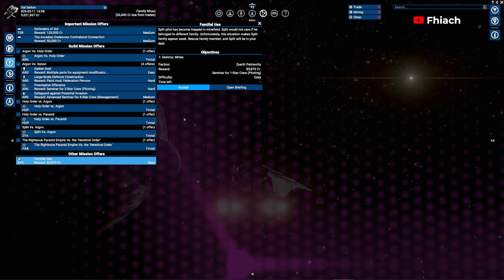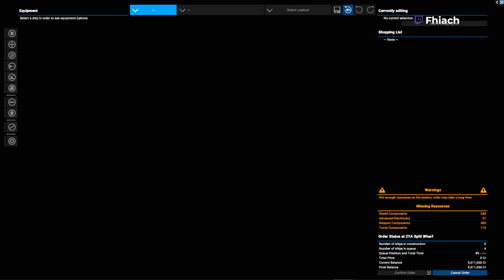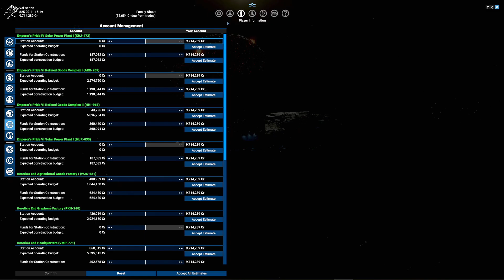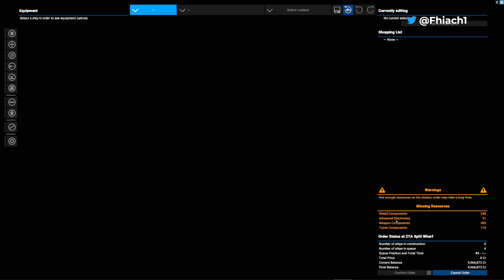34: X4 ARGON run - 7.0 BETA Update